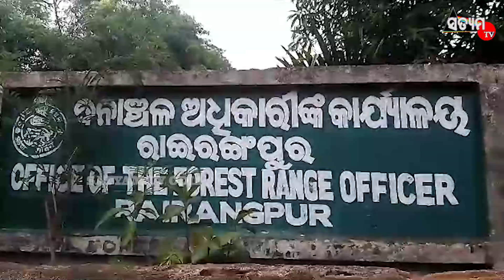ଫରେଷ୍ଟରଙ୍କ ମର ଶରୀରକୁ ରାଇରଙ୍ଗପୁର ରେ ପୁଷ୍ପଗୁଛ ପ୍ରଦାନ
କିଛି ଦିନର ବ୍ୟବଧାନ ପରେ ଶିକାରୀ ଗୁଳିରେ ଜଣେ ଫରେଷ୍ଟ ଗାର୍ଡଙ୍କ ମୃତ୍ୟୁ ହୋଇଥିବା ବେଳେ ପୁଣି ଶୁକ୍ରବାର ରାତିରେ ଶିକାରୀ ଗୁଳିରେ ଜଣେ ଫରେଷ୍ଟରଙ୍କ ମୃତ୍ୟୁ ହୋଇଛି। ଦିନକୁଦିନ ଶିମିଳିପାଳରେ ଶିକାରୀଙ୍କ ଦାଦାଗିରି ବଢ଼ିବାରେ ଲାଗିଛି। ଶିମିଳିପାଳରେ ଅବାଧ ପଶୁ ବଢ଼ିବାରେ ଲାଗିଛି, ବନବିଭାଗର ସତଚେଷ୍ଟା ପରେ ମଧ୍ୟ ଶିକାରୀମାନଙ୍କୁ ଦମନ କରିବାରେ ଅସଫଳ ହେଉଛି ବନବିଭାଗ।